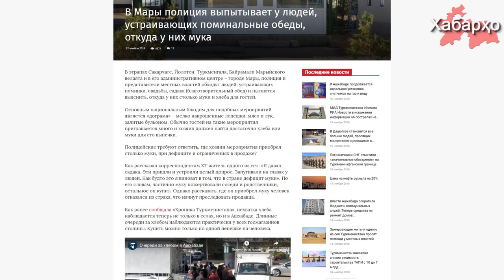Туркмения: дефицит муки и экспорт хлебобулочных изделий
В городе Мары а также прилегающих районах Марыйской области Туркменистана полицейские начали проверять происхождение угощения на свадьбах, поминках и садака, об этом сообщило издание “Хроники Туркменистана” 12 ноября.